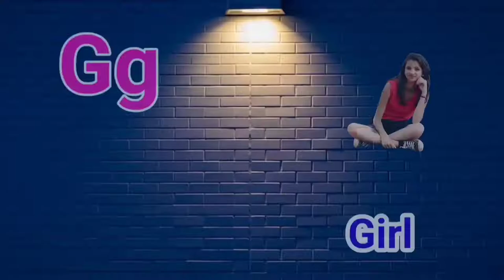Abcd cortoon song | abcd children song preschool english by jinga lala kids